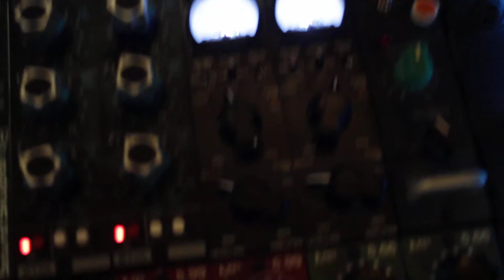Boros Tomi ének és gitárfelvételi lánca